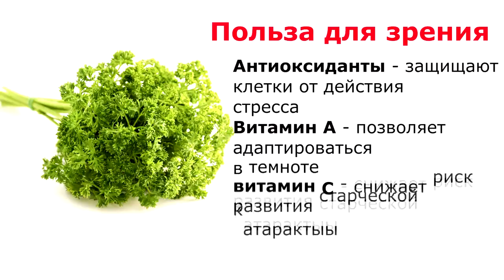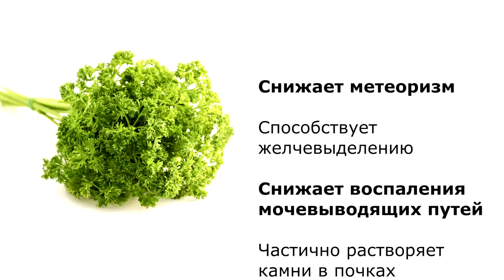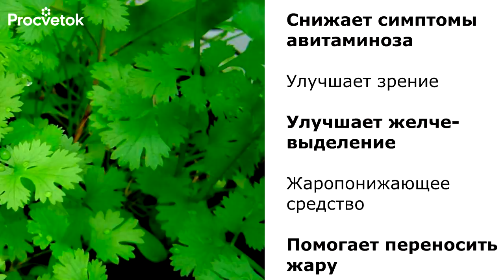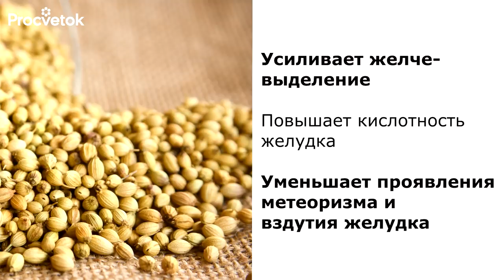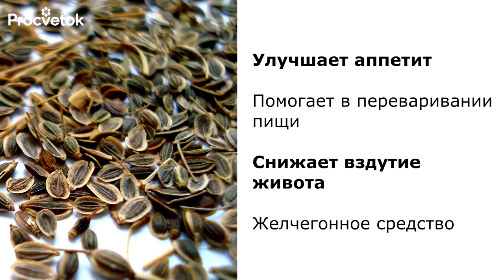ЭТИ КУЛЬТУРЫ ДОЛЖНЫ СЕЯТЬ ВСЕ, кто интересуется своим здоровьем!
Еда - это не только источник энергии, но и кладезь полезных для здоровья веществ. В этом видео я хочу рассказать вам о своих любимых самых полезных растениях для сада и огорода. Эти культуры должен сеять каждый, чтобы быть здоровым без лекарств.